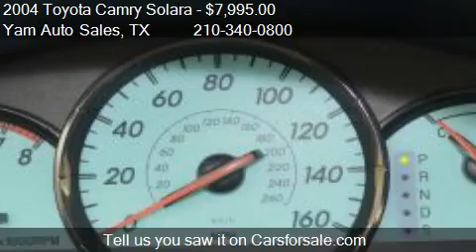2004 Toyota Camry Solara SLE - for sale in SAN ANTONIO, TX 7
Yam Auto Sales
6226 San Pedro AVE

Come test drive this 2004 Toyota Camry Solara SLE for sale in SAN ANTONIO, TX.